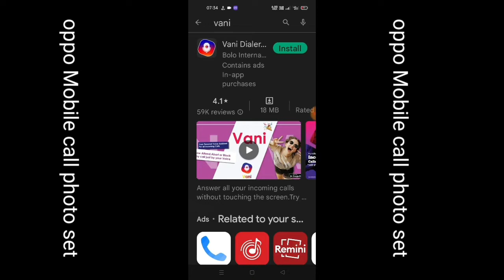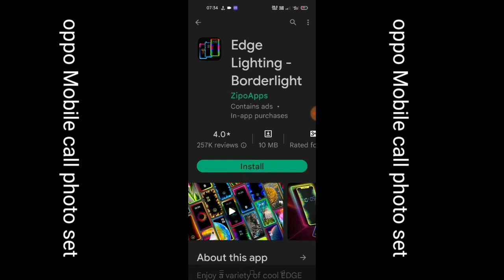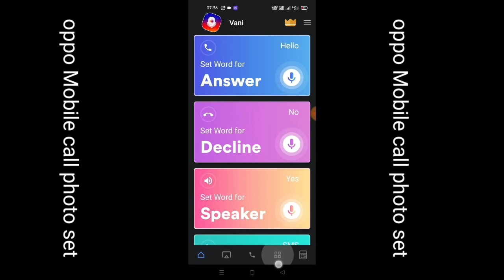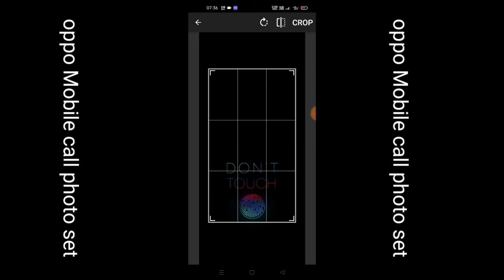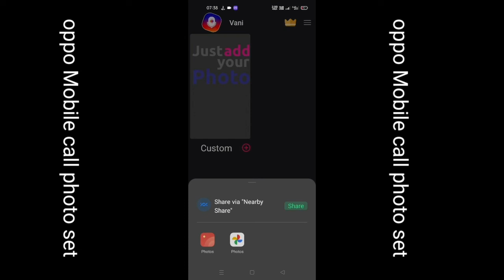Oppo mobile पर call आने पर फ़ोटो कैसे लगाए|| How to set photo incoming call in oppo k10 5g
Hii Dosto

Coment 🤳✍️✍️🙏🙏🙏

Jaru krna 😘😋